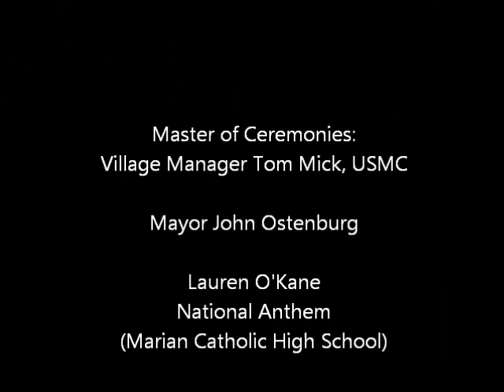Veterans Day Recognition in Park Forest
Park Forest Tenth Annual Veterans Day Recognition at Freedom Hall, November 9, 2014, 3:00 p.m.

MC: Village Manager Tom Mick, USMC.
\Posting of Colors: Bloom High School ROTC

Pledge of Allegiance: Students of Mother Theresa Catholic Academy and  other students in the audience

Remarks: Mayor John Ostenburg

National Anthem: Lauren O'Kane, Marian Catholic High School